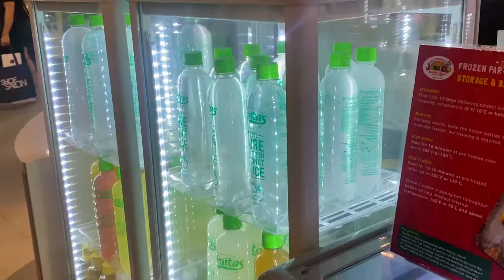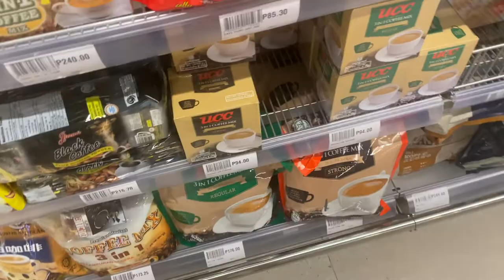KAILANGAN MAG ADJUST